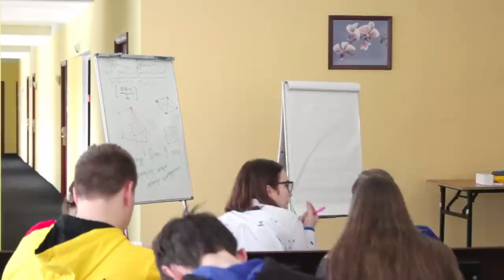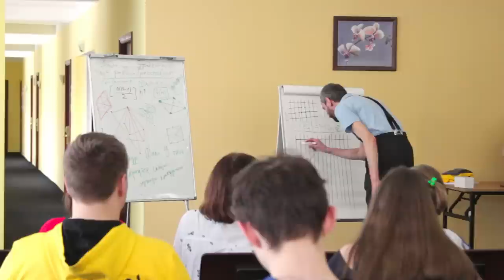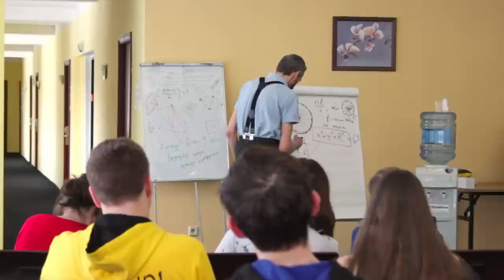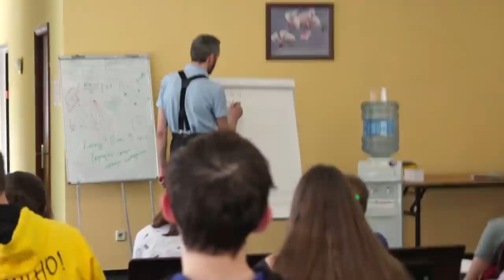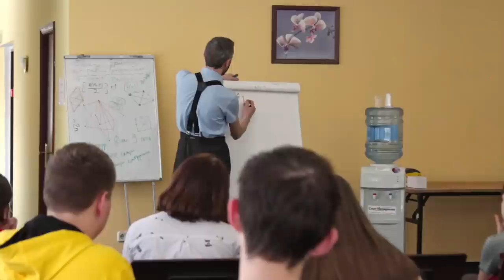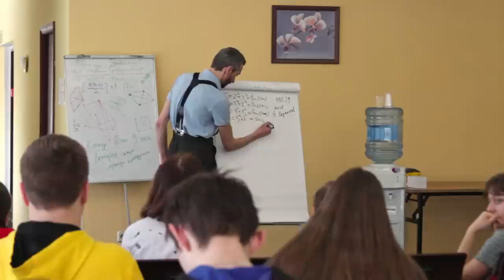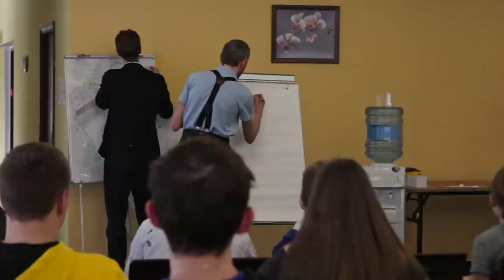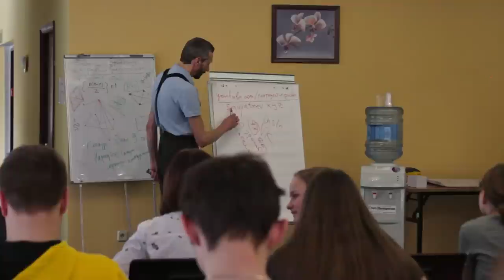Задача Эрдёша о равных расстояниях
18.02 Санаторий ``Десна'', школа «Школково»,

Наши ресурсы:
Команда проекта:
Валерий Драгун
Эдуард Дубницкий
Павел Иванов
Николай Казимиров
Егор Кузьмичев
Кирилл Кучин
Алексей Савватеев
Дарья Федорова